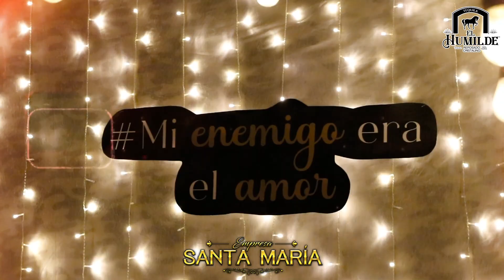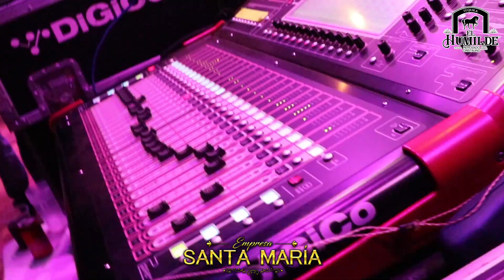Una noche espectacular pasamos con PANCHO BARRAZA en la Petatera